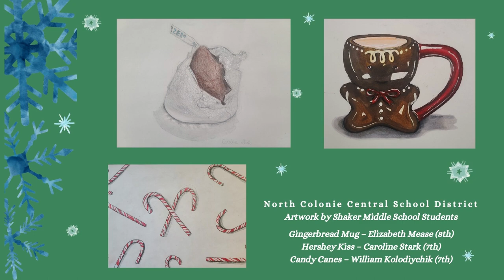Holiday Message from North Colonie Central School District - December 2021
North Colonie Central School District Superintendent D. Joseph Corr sends a holiday message to the community.